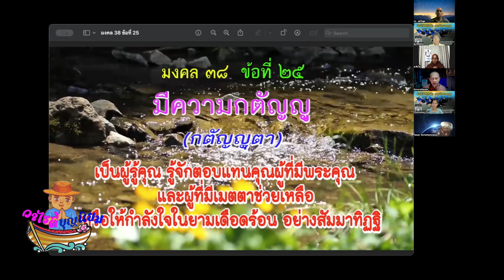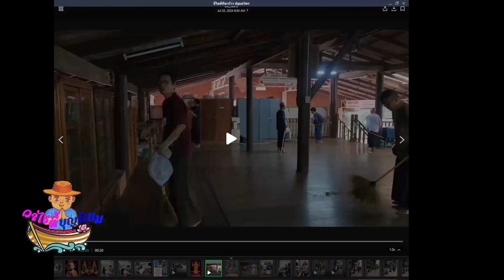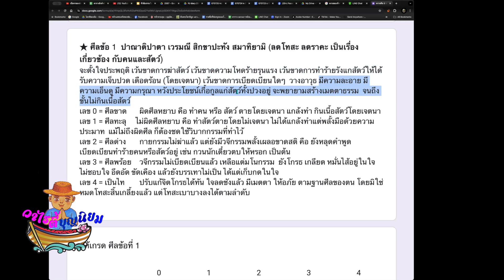671018 วาไรตี้บุญนิยม ตอน กามคุณคือเรื่องหลอก กามโทษสิคือเรื่องจริง